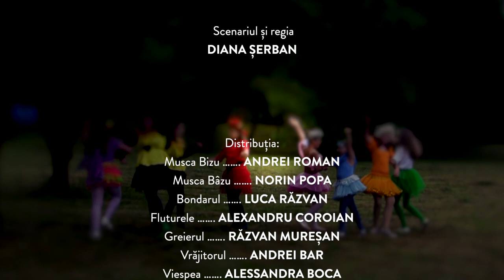Păhărelul cu Nectar - film pentru copii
Un film de mediu metraj realizat împreună cu grupa de copii, modulul de avansati, a școlii de teatru Allegria.

Filmul este o adaptare după piesa de teatru cu același nume, scrisă de părintele Valeriu Anania.

Regia: Diana Șerban

Distribuția:

Andrei Brianna - Trandafirul
Bar Andrei - Vrăjitorul
Boca Alessandra - Viespea
BROSCOI SIMINA - Floarea de ”Nu mă uita”
Chis Sofia - Gura Leului
Coroian Alexandru - Fluturele
CRISAN SARA - Macul
Feurdean Anastasia - Margareta
Muresan Razvan - Greierul
Negrila Tea - Albina
Popa Norin - Musca Bâzu
Precup Alexandra - Ghiocelul
Răzvan Luca - Bondarul
Resiga Sofia - Albina
Roman Andrei - Musca Bâzu

Imagine: Ion Iacobescu
Montaj: Gabriel Coroiu
Costume: Magazin Carnaval Medela, Cluj

O producție Scoala de Teatru Allegria